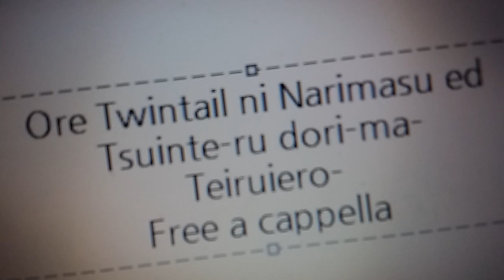俺、ツインテールになります。 ED - ツインテール・ドリーマー! - テイルイエロー· ツインテイルズ · テイルレッド· テイルブルー Free a cappella フリーアカペラ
俺、ツインテールになります。ED ツインテール・ドリーマー!